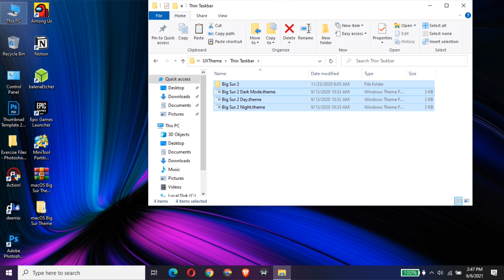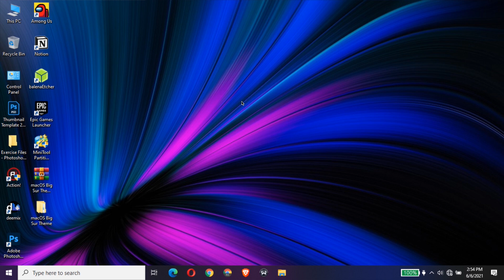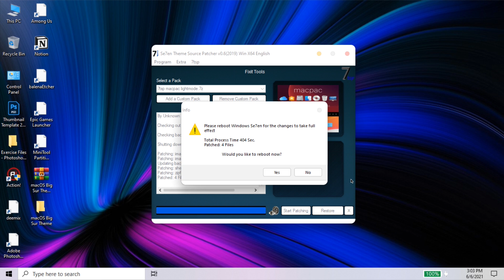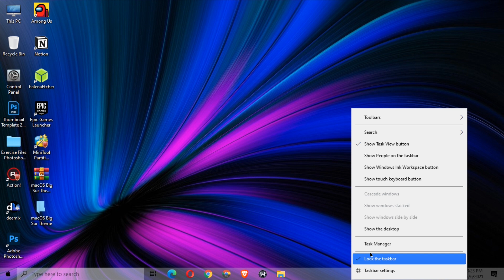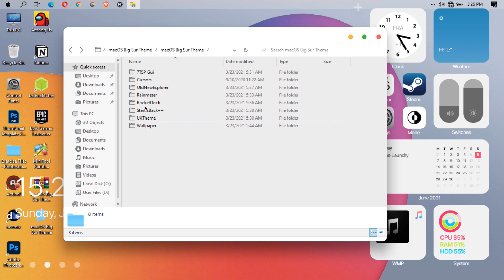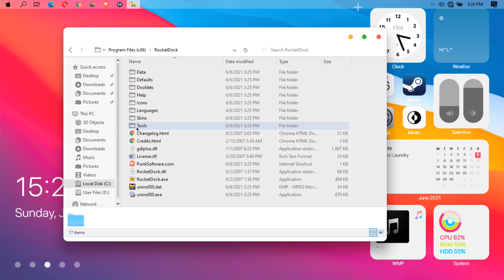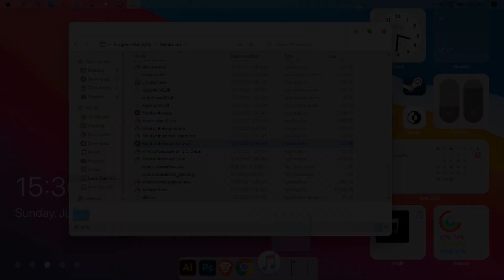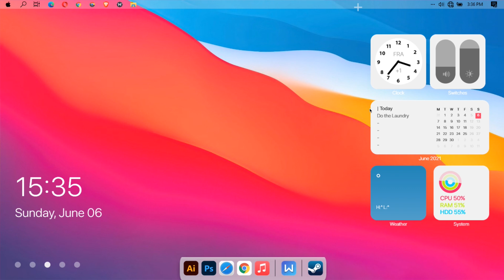How To Make Windows 10 Look Like macOS Big Sur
Hi there! New to Tech Seedr? If so, here's what you need to know - I like to do Premiere Pro Tutorials, After Effects tutorials, Windows / Linux Customization & Dual booting stuff a LOT, so I use this channel to help people to solve their problems.